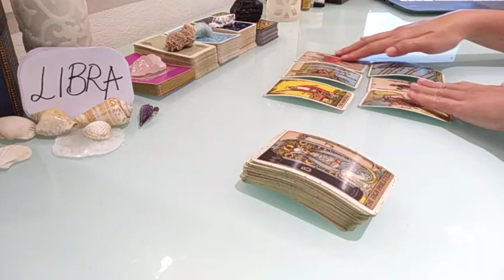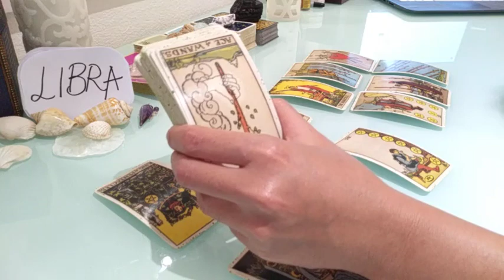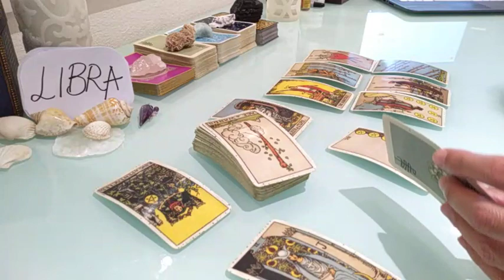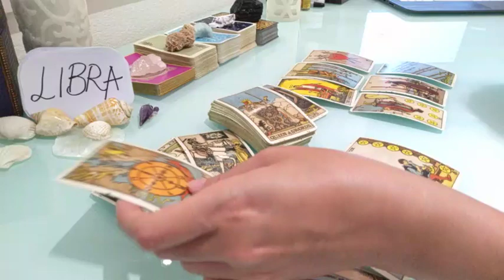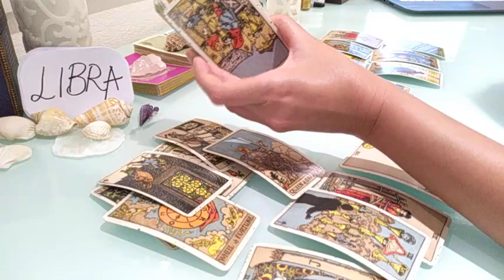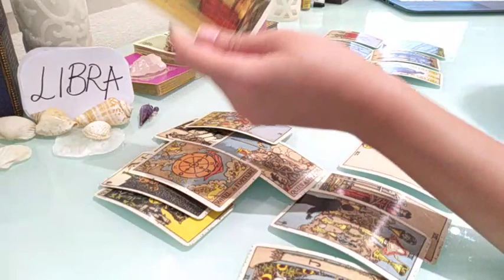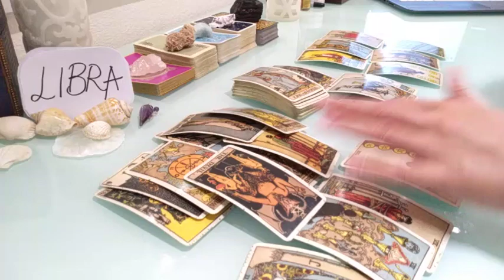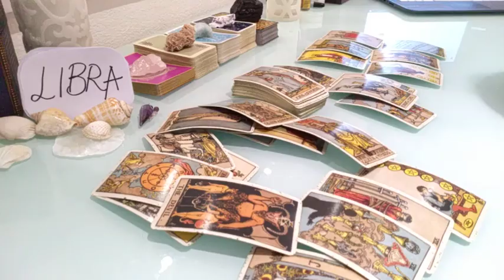LIBRA ❤️ THEY ARE TRYING TO FORGET ABOUT U BUT... ❤️ JUNE 2021 LOVE MONEY TAROT GUIDE